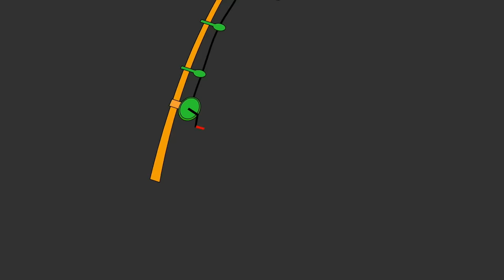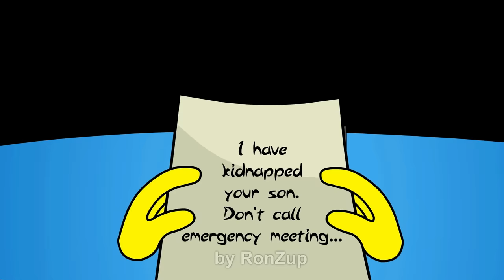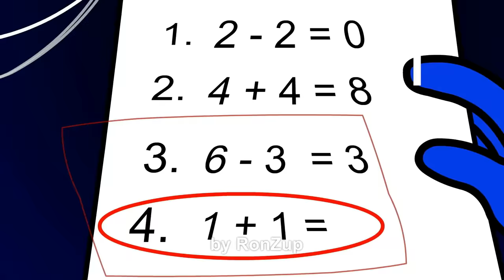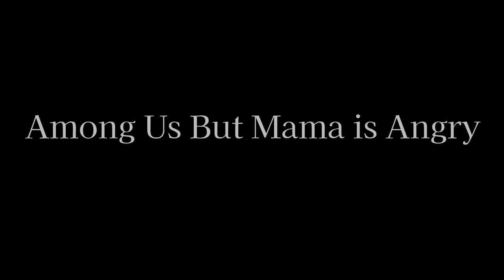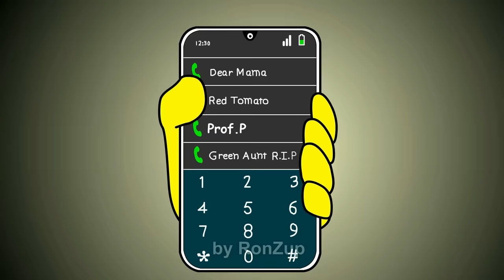Among Us But Mama is Angry Full Movie Season 1 - 4 | Among Us Animations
This is Mama is  Angry Full Movie Season 1- 4.